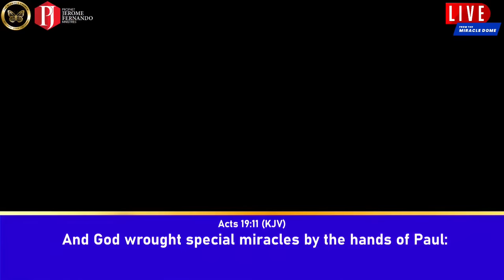HOW TO BECOME AN APPARATUS OF GOD | දෙවියන්වහන්සේගේ මෙවලම් කට්ටලය බවට පත්වන ආකාරය